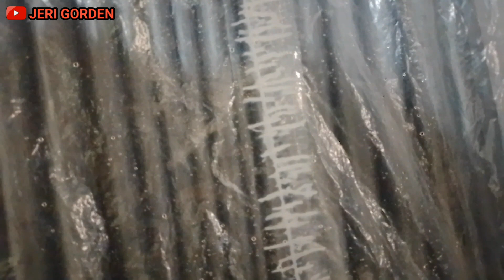Cara membuat gorden jadi rapi